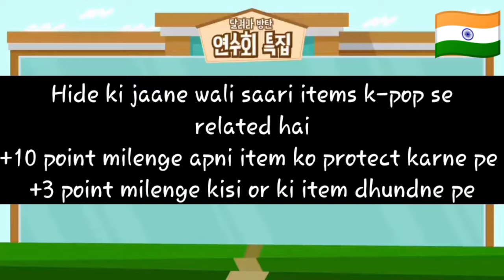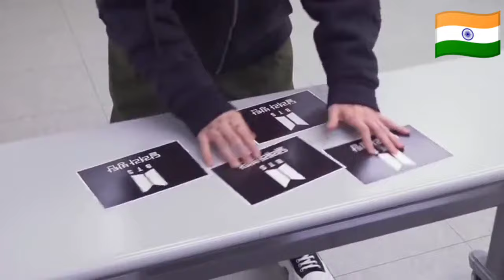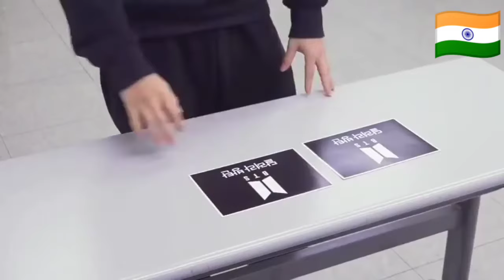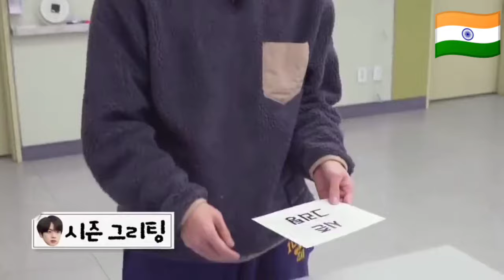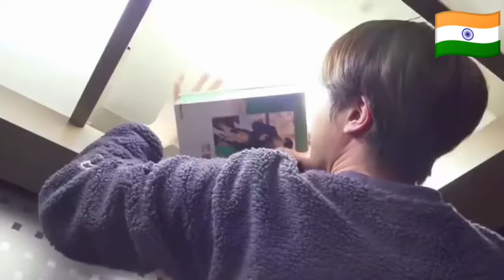BTS💜 Play Hide And Seek Game | bts hindi dubbed funny | Run episode 135 | part -1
BTS Hide 💜And Seek  Game | Funny Real hindi Dubbing 2021 |  Run episode 135😂😂 | part -1

RUN EPISODE -135

HELLO DEAR ARMY |
I HOPE YOU ALL ARE IN GOOD HEALTH AND SAFE
THIS IS A REAL HINDI DUBBUNG.

BTS PLAY HIDE AND SEEK GAME

|| BTS Hindi ||

 MISS ANOTHER VIDEO SHARE MY VIDEOS TO ALL YOUR ARMY FRIENDS Please comment  if You like My Videos